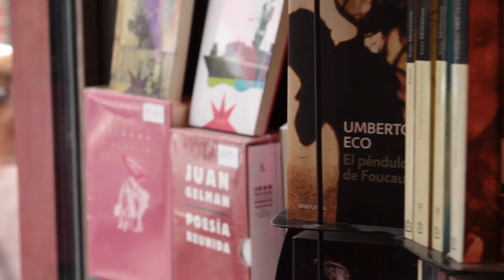Escribas musicales I en La oreja negra - FILBA 2012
IV Festival de Literatura FILBA Internacional

En la última década, un grupo de músicos jóvenes ha logrado liberarse del corset del rock para trabajar sobre otros lenguajes musicales y mixturarlos en nuevo ensamble popular. Creadores de canciones, este colectivo rioplatense propone además nuevas poéticas y una sensibilidad lírica singular. Con espíritu de ronda y fogón, un diálogo con guitarra en mano.

Diálogo y música unplugged a cargo de los músicos Pablo Grinjot, Alfonso Barbieri, María Ezquiaga y Pablo Dacal.
Modera: Humphrey Inzillo.

Fundacion Filba

Créditos Video:

Camara:     Pigu Gómez
Edición:      John Nouel
Dirección : Inés Braun